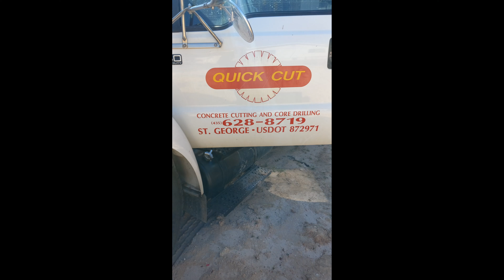Cutting out a new basement door. St. George #16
Finally cut out the door to the basement so we have another entrance which will be safer and more accessible. I also put siding on the new addition to get it prepared for winter. Lots of work put into this project.

Enjoy what you see and want to help me produce more?